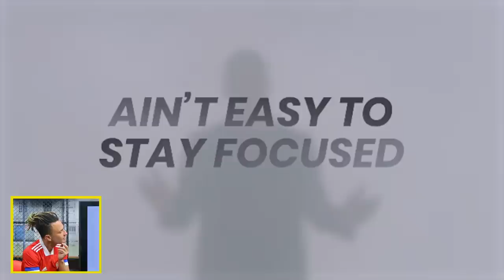TOP 10 Ibrahimović - O jogador mais polêmico da história?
Estranhou, né? O Fred +10 desta quarta-feira tá no ar, duas horas mais cedo, e o motivo pra isso ter acontecido é simples: O IBRA QUIS! Então para o que estiver fazendo porque a prioridade do dia você já sabe qual é! Seria Ibrahimović o jogador mais polêmico da história?

Este é o canal Desimpedidos. Pra quem ama futebol e zueira, aqui  seu time é pequeno, o Paulo Baier é deus e o Cristiano Ronaldo é só mais um.